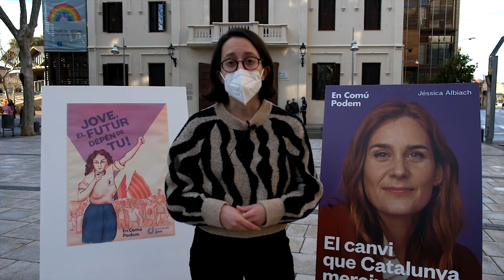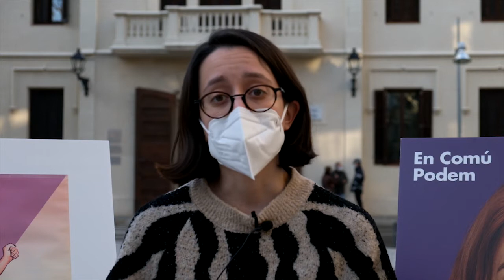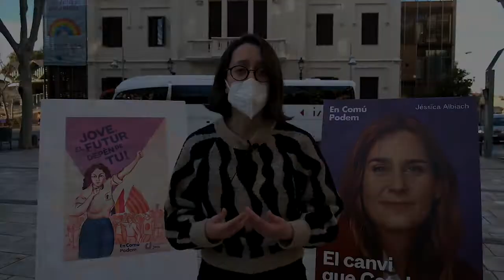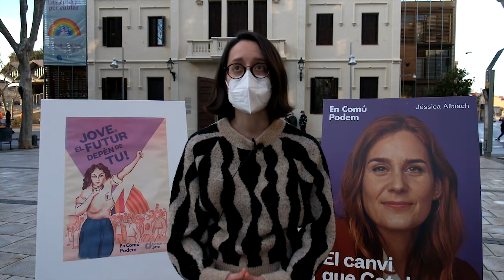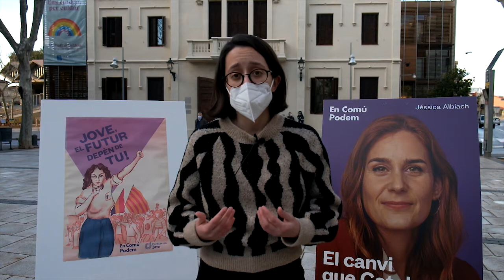eleccions parlament 2021. Candidats del Prat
Entrevista als pratencs que es presenten com a diputats a les eleccions al Parlament de Catalunya del proper de febrer de  .

Hem entrevistat a Ester García, Antonio Gallego, Miguel Ángel Ochoa, Gerard Valverde, i a Jordi Ibern.

No ha contestat a la nostra petició d'entrevista Na Cristina Simón de Izquierda en positivo.

Els hem plantejat tres qüestions als candidats, en primer lloc que es presentin i ens expliquin la seva trajectòria vital i política i que ens parlin del seu partit.

En segón lloc, quines son les línies mestres del seu programa electoral. Que destacarien d'ell.

I com a tercera qüestió, quin es l'aventatge que en treuria la nostra ciutat si esdevenissin diputats i quines son les propostes de millora de la nostra ciutat que apareixen al seu programa electoral.